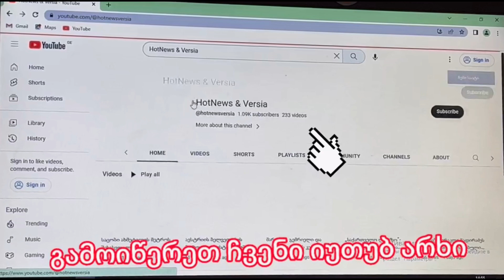„ჯიბის თეატრის“ არაჩვეულებრივი ისტორია და სტუდია, მათთვის, ვისაც ერთხელ მაინც უოცნებია მსახიობობაზე